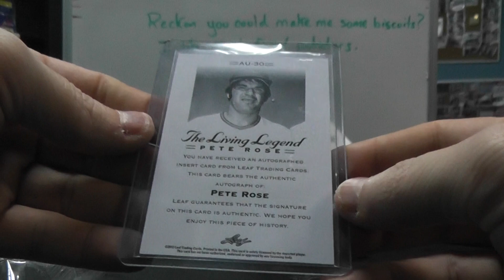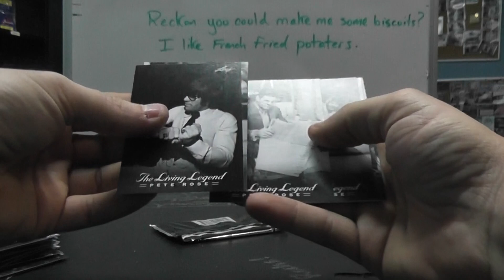STeven W's 2012 Leaf Pete Rose Living Legends Box Break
Thanks a lot Steven, Chris J.